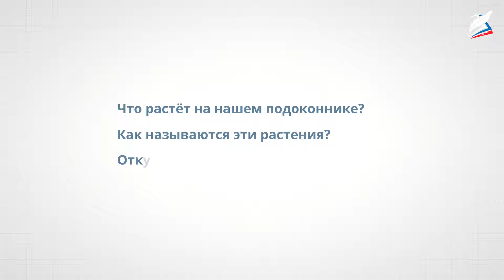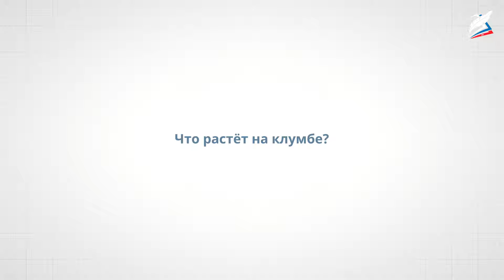Что общего у разных растений? Какие растения растут дома и на клумбе?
- Урок 4. Что общего у разных растений? Какие растения растут дома и на клумбе?

мы узнаем:
- из каких частей состоят растения;
мы научимся:
- различать цветы и соцветия;
мы сможем:
- распознавать комнатные растения и растения клумбы.